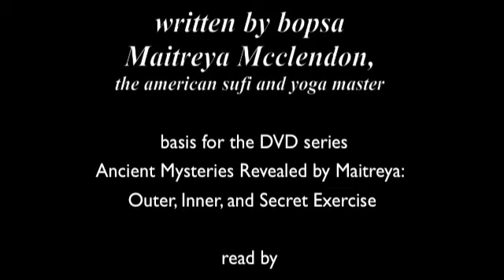ken nordine reading THE MEANS TO FREEDOM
introduction to the essay THE MEANS TO FREEDOM written by the american master Maitreya McClendon Wexler.  for the entire essay contact murshida corporation